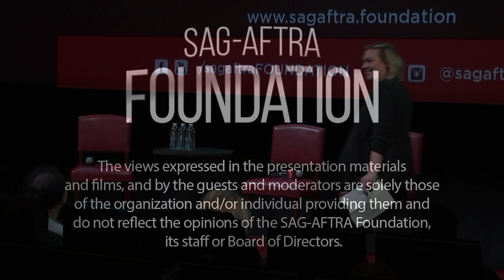Conversations with Jocelyn DeBoer & Lisa Dawn Luebbe of GREENER GRASS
A Q&A with Jocelyn DeBoer and Lisa Dawn Luebbe. Moderated by Mara Webster.

In a day-glo-colored, bizarro version of suburbia where adults wear braces on their already-straight teeth, everyone drives golf carts, and children magically turn into golden retrievers, soccer moms and best friends Jill (Jocelyn DeBoer) and Lisa (Dawn Luebbe) are locked in a passive aggressive battle-of-the-wills that takes a turn into the sinister when Lisa begins systematically taking over every aspect of Jill’s life—starting with her newborn daughter. Meanwhile, a psycho yoga teacher killer is on the loose, Jill’s husband (Beck Bennett) has developed a curious taste for pool water, and Lisa is pregnant with a soccer ball. That’s just the tip of the gloriously weird iceberg that is the feature debut from writers-directors Jocelyn DeBoer and Dawn Luebbe, a hilariously demented, Stepford Wives-on-acid satire destined to be an instant cult classic.